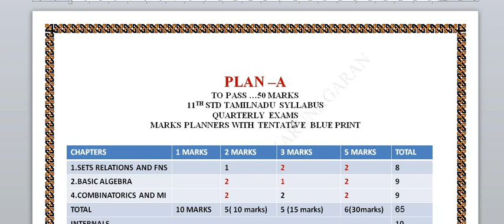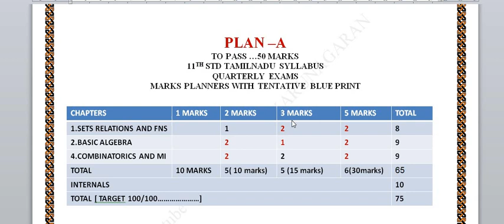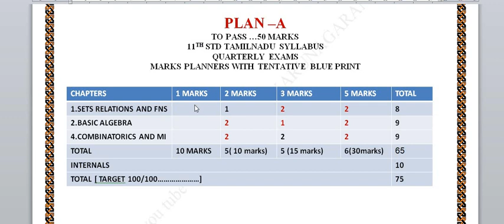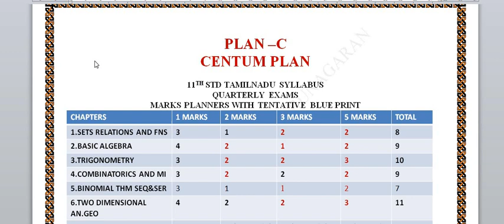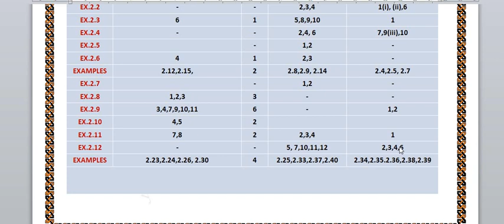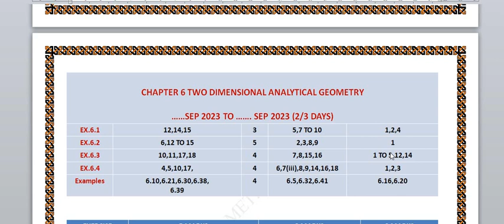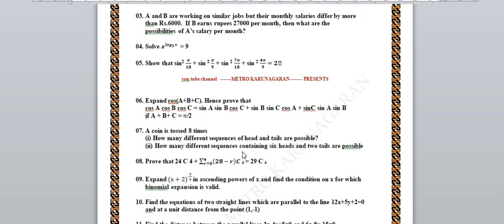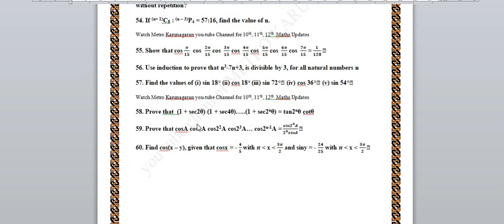11 TH QUARTERLY EXAM URGENT BLUE PRINT - PLAN A,B,C FOR PASS CENTUM, TOP 2,3,5 MARKS, IMPORTANT SUMS